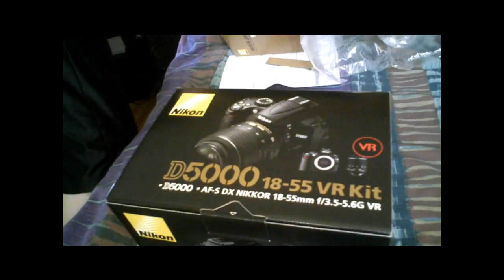Nikon D5000 Unboxing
This video is an unboxing of a new Nikon D5000

Video shot with a Vado HD.